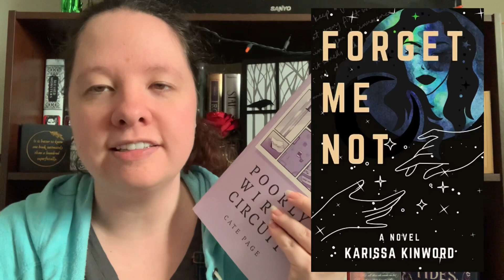Poorly Wired Circuit by Cate Page Book Review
I had a lot of fun reading this as a fanfiction. The book…not so much.